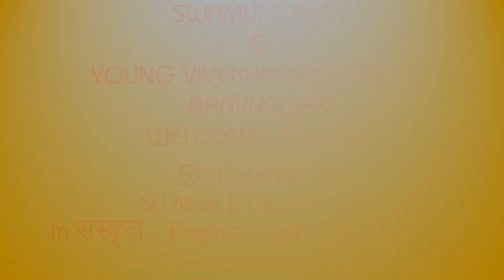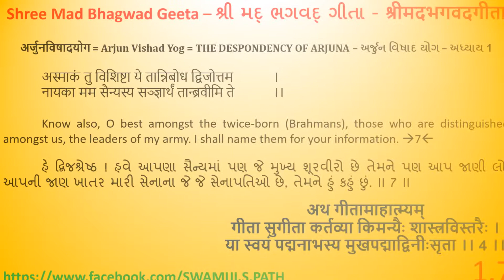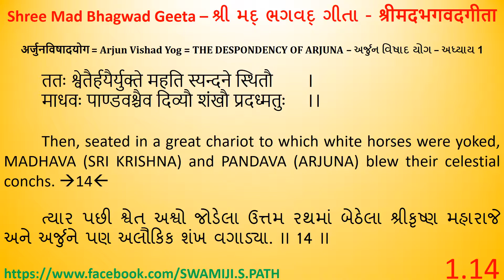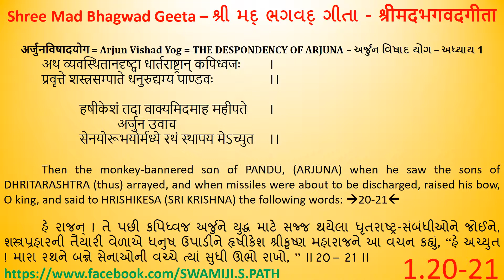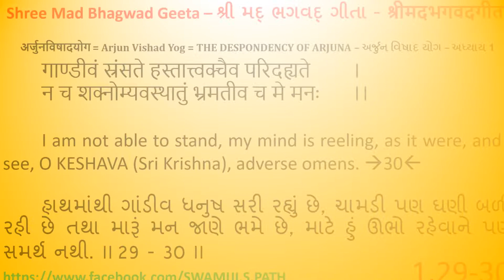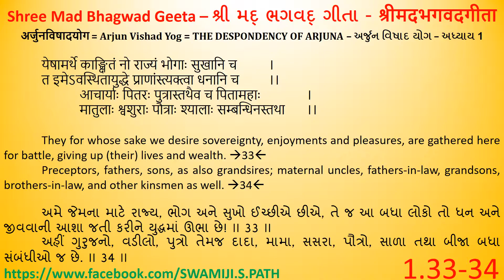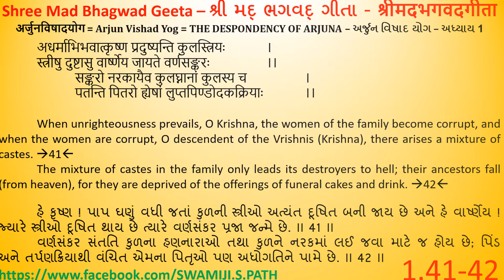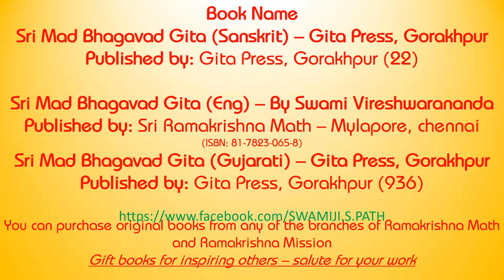SRI-MAD-BHAGAVAD-GITA-ADHYAY-01--IN-SANSKRIT-ENGLISH-&-GUJARATI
SRI MAD BHAGAVAD GITA ENGLISH TRANSLATION DONE BY SWAMI VIRESHWARANANDA FROM RAMAKRISHNA MATH
BOOK IS PUBLISHED BY RAMAKRISHNA MATH CHENNAI MYLAPORE